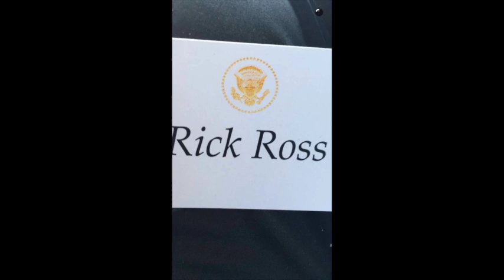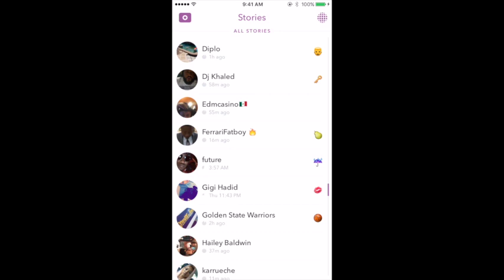J. Cole, Dj Khaled, And Rick Ross Visit President Obama At White House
Dj Khaled Rick Ross Timbaland Common Ludacris Pusha T and J Cole visit the white house to have My Brothers Keeper Meeting With President Obama.

My Brothers Keeper White house